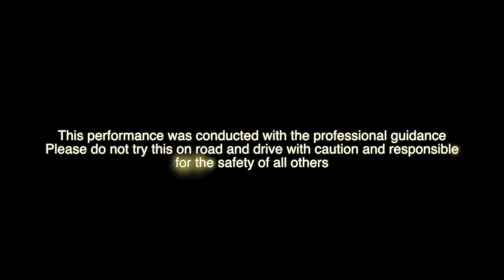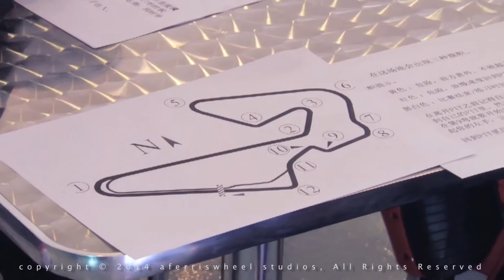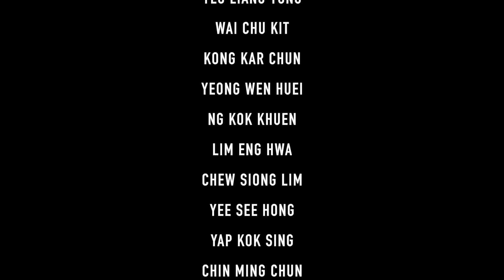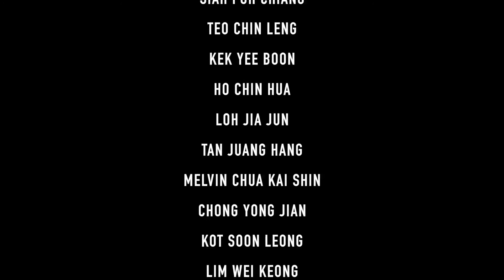Motormatic Track Day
7th September 2014

Motormatic Motorsports
7 Days Fitness
南马重型摩托迷